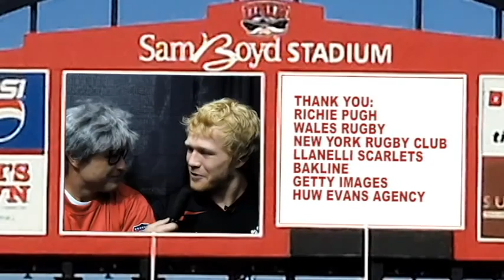Wales Rugby Star Richie Pugh On Rugby, Life, Vegas & All Things Swansea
Johnathan Wicklow Barberie of Rugby Wrap Up had the pleasure of talking rugby, life, Vegas and all things Swansea with the versatile Richie Pugh of Wales. When not starring for the Wales Sevens squad, Richie plays flanker for the Scarlets. He's a good egg.